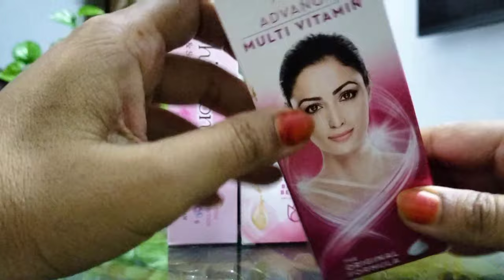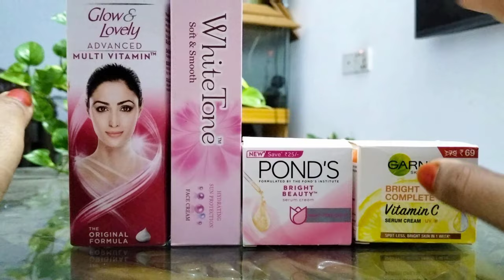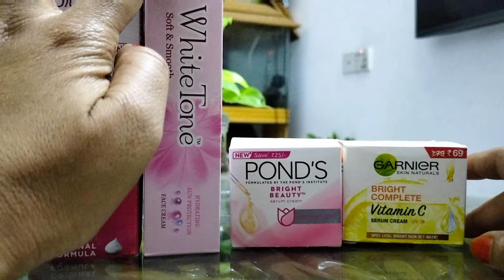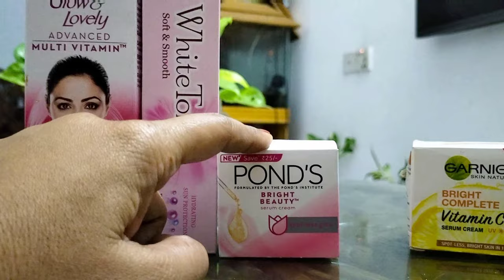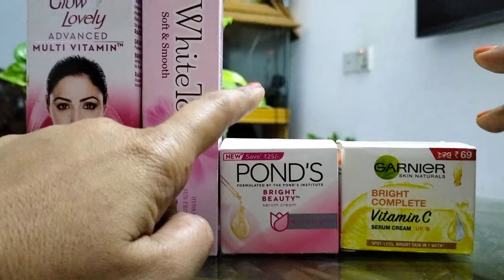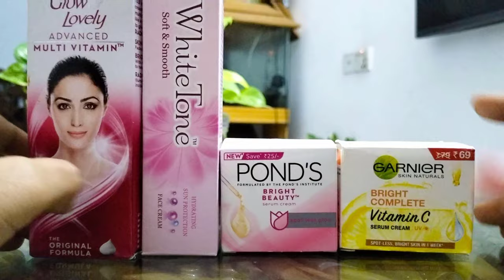Top 4 Best Day Cream in Bangladesh for oily skin, whitening, anti aging and fairness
If you are looking for the best day cream in Bangladesh for oily skin, whitening, anti aging, dry skin, normal skin, summer skin, acne prone skin and for fairness check out this video.
They are the best fairness day cream for oily skin, can also used for best anti aging day cream. oily skins are important to take care and some best whitening day cream for oily skin are fair and lovely, whitetone, ponds and garneier. they are the best day cream for acne prone skin and dehydrated skin.
best day cream for dry skin
best day cream for normal skin
best day cream for summer

best day creams for glowing skin
best day creams for 30s
best day creams for face

best day creams for combination skin
vidIQ
best day creams for over 50